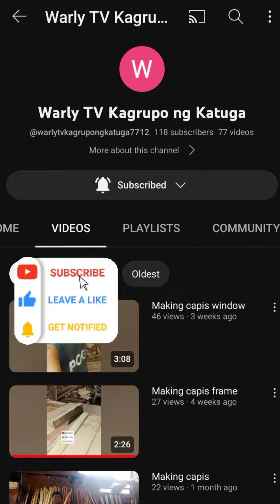Pag tabas ng paritas nang capiz